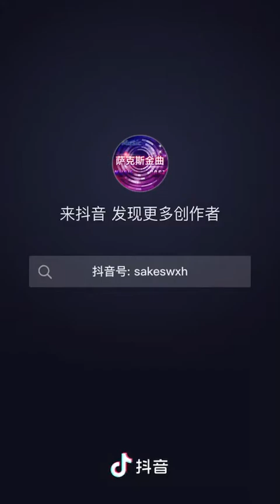讚～鄧雨賢老師的經典之作！《望春風》由薩克斯風王子ＫＥＮＮＹＧ吹來別出心裁別有風味！